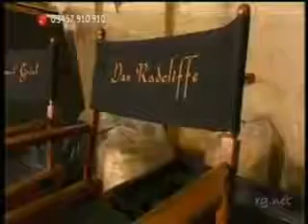Crianças visitam estudio de Harry Potter e os Talismãs da Morte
Um grupo de crianças foi levada a ver os estúdios do último filme de Harry Potter onde puderam estar com os actores principais!

Imagens de Comic Relief